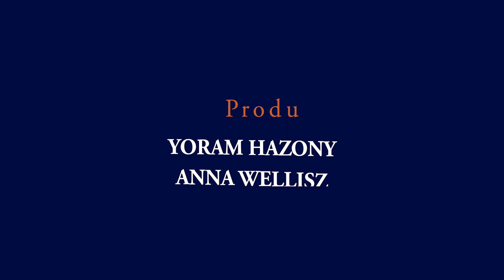America No Longer Trusts the Experts |The NatCon Squad | Episode 20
The NatCon Squad, Episode 20:  America No Longer Trusts the Experts, Twitter Suspends Big Tech Watchdog, The Senate Half Heartedly Takes on China, NYT Disturbed by American Flags.
With Rachel Bovard, Josh Hammer, Emily Jashinsky, and Ben Weingarten.

The NatCon Squad is produced by the Edmund Burke Foundation and White House Writers Group.